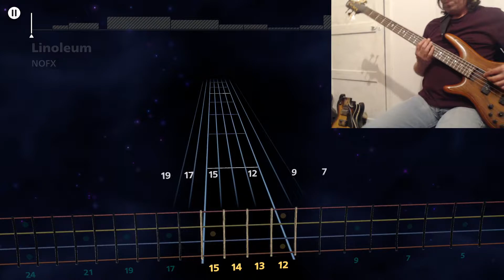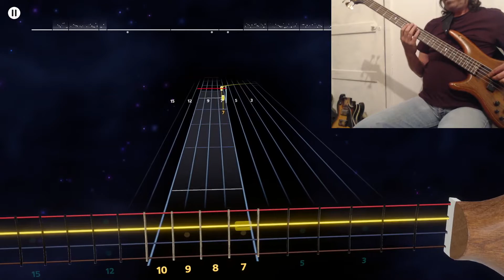NOFX Linoleum Rocksmith+ Lefty bass 98%